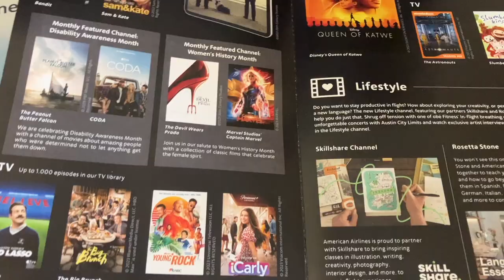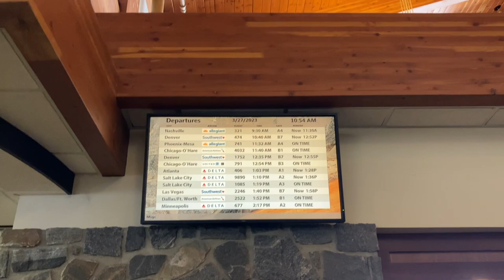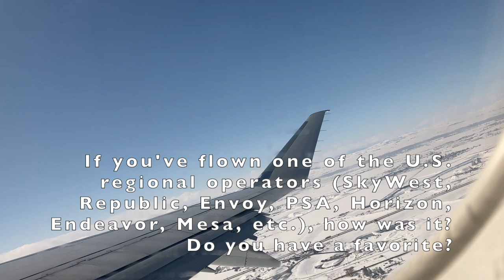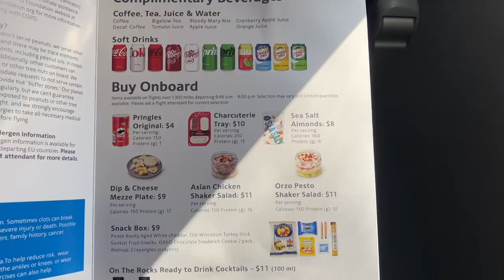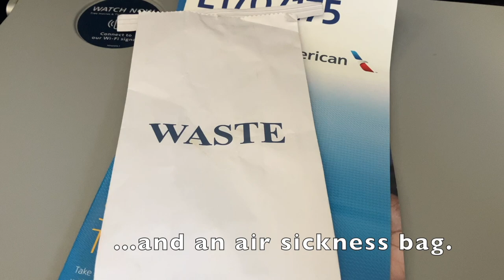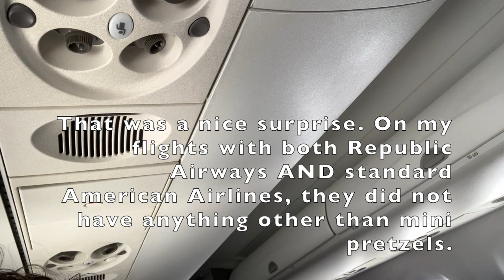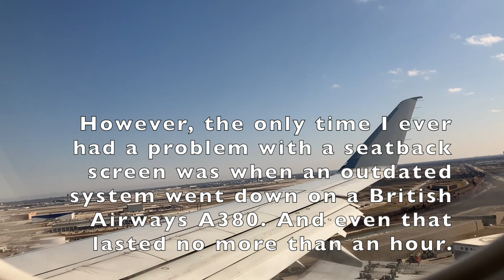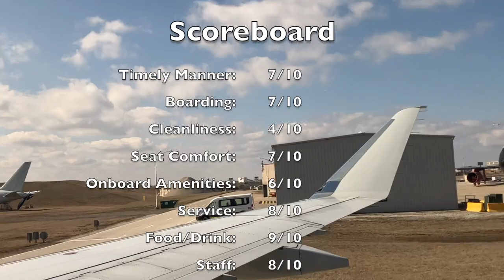TRIP REPORT | American Eagle AA4032 | Bozeman - Chicago | N202NN | Embraer E175 | Economy Class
This is the second time reviewing American Airlines' regional subsidiary, American Eagle, but this time it will be operated by Envoy air and it will be a longer flight. I think Republic Airways has the more comfortable product but this was a decent flight.

~ Flight Number: AA4032
~ Departure Airport: Bozeman Yellowstone International [BZN]
~ Departure Gate: B1
~ Arrival Airport: Chicago O'Hare Airport [ORD]
~ Arrival Gate: L10 (Terminal 3)
~ Aircraft Registration: N202NN (ex Compass Airlines)
~ Aircraft Type: Embraer E175LR (Enhanced Winglets)
~ Aircraft Type Code: E7W / E75L
~ Aircraft Age: 8 years
~ Flight Time: 2 hours 24 minutes
~ Seat: 20F

Recording Equipment: IPhone SE